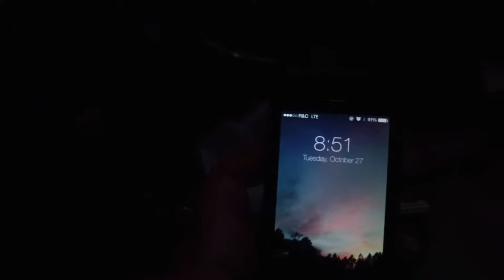Living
Day Sixteen | October 27, 2015 | Living

Chapter Zero: To Speak with Candor

Who am I? I don't know but I will find out. Pushing myself out the house to create new work and meet new human beings. When I get down I tend to stay cooped up in bed, wishing that my life was better than it is. It will never be better if I don't do something to affect it.

So I created a goal that when I feel down, I need to go out and live life, connect, care and create. Life is worth living but you have to do something to ignite that flame.

As Gandhi once said, "Be the change you wish to see in the world."